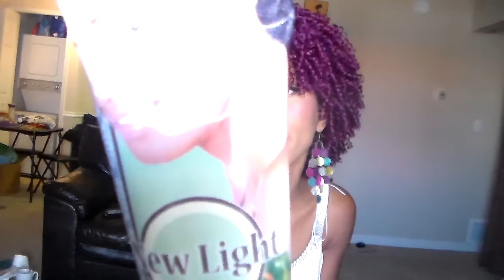New Light Zaban Skin Lightening Cream: How It Works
it is an high activity product. for topical use on indicated areas. avoid contact with the face and do not apply on damage skin. rinse hands after use.
did i say 2 months? sorry not 2 months, sleep of tongue, lol. i mean 2 weeks, turned darker after one week and started peeling after another week, 2 weeks all together.
This is the best cream I know, it's effective and safe... the 1st 10 people to order gets a free night lightening oil, face exfoliating cleanser and 2 tea bags of detoxifying or cleansing your inside because beautiful skin begins from inside
Get my toning butter moisturizing face cream that i personally use here (for smooth, flawless, silky ageless skin, clear acne, eye bag underneat the eye and blackhead)
Get my toning moisturizing butter body cream that i personally use use
Get My Maxi Lightening Face Cream & Soap, Flawless Ageless & Ever Light Skin(very Effective and raw but yet mild)
Get My Maxi Lightening body Cream & Soap, Flawless Ageless & Ever Light Skin(very Effective and raw but yet mild)
Get the Constipation-Medicinal-Tea-To-Loose-Weight-and Get-The-Tummy-Flat-so as to Achieve-Flawless skin faster and easy
Get the 2 In 1 My Lightening Face & Body Strong Cream & Soap, Flawless, Ageless & Brightness